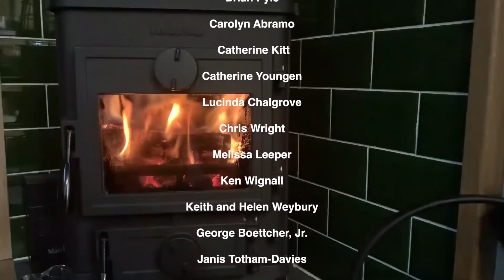105. Rishton Canal Breach Finally Open after Six Months - Burnley to Blackburn by Narrowboat.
After six months of waiting to continue our journey by Narrowboat, the Rishton Breach is finally fixed and we have our best journey ever! Well it certainly feels like that until disaster strikes. Narrowboat Morning Star travels through Burnley, along the Leeds Liverpool Canal and the just repaired breach at Rishton that kept us trapped from travelling for six months. We hit a huge problem at Blackburn and get stopped in our tracks.

If you're new to the channel, we are Paul & Anthony and together with our dog Dexter we live full time on a Narrowboat, cruising the UK Canals and finding out what its really like to be Living on a Narrowboat exploring the Nature and scenery on some of the best canals  in the UK